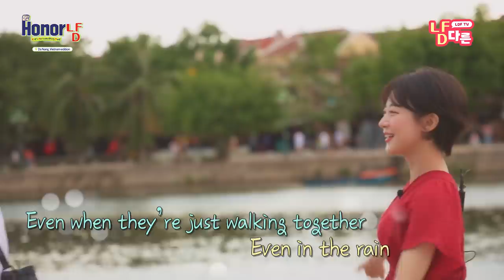(ENG) Da Nang Airport Duty Free Secret Purchases👀? - LDF TV HonorLDF S2 Ep.4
[📺LDFTV] HonorLDF 👍 S2 EP.4

Last honorable game at DaNangAirportDutyFreeStore in Vietnam!

[EVENT]
Who will be taken care by the rest of the Honor family? Who’s the lucky one~?